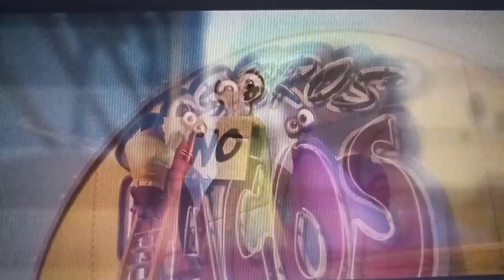Eric Creel sings: The Snail is Fast but he doesn't like the Song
Eric, I know you hate Turbo since you don't like the movie because you think it's very bad